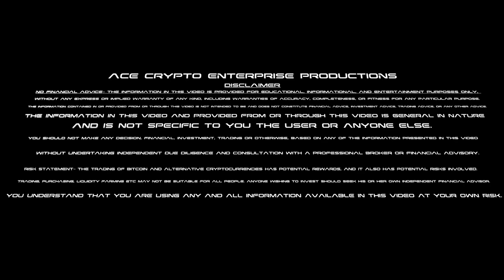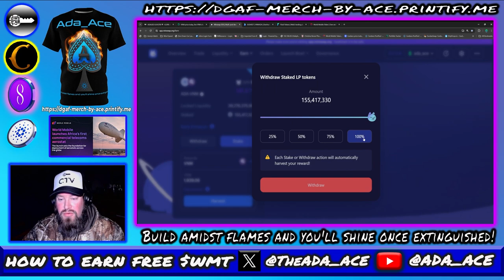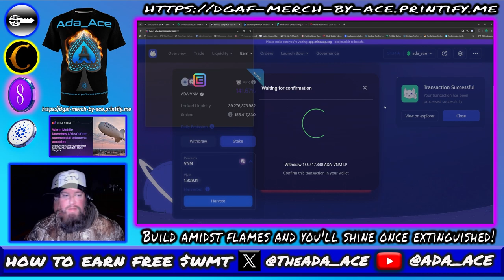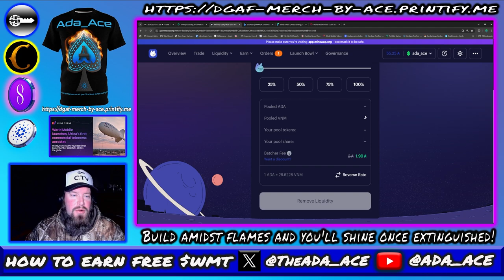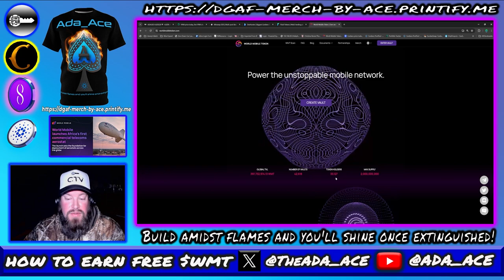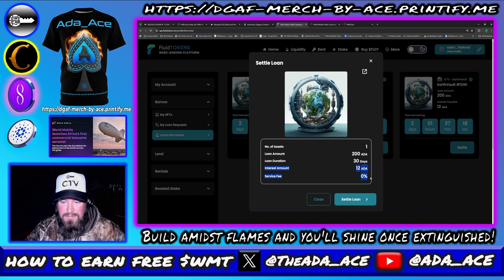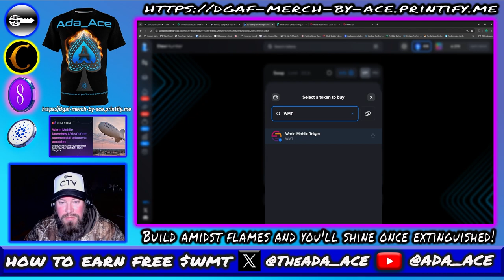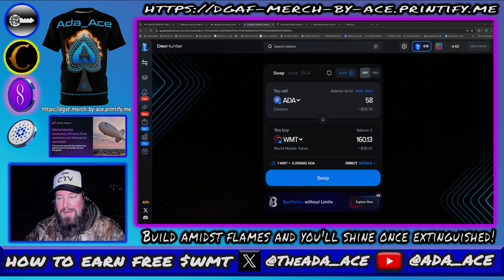How I Earned Free $WMT (World Mobile Token)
This is the 2nd video in this series (1st video linked below) that will show ending my $VNM farming position on MinSwap, paying off my loan from Fluid Tokens, using DexHunter to find the best price and executing the trade from $VNM to $ADA and then finally to $WMT. Cardano is not a 👻🔗 and definitely has great Dapps that need this media coverage. NFA DYOR